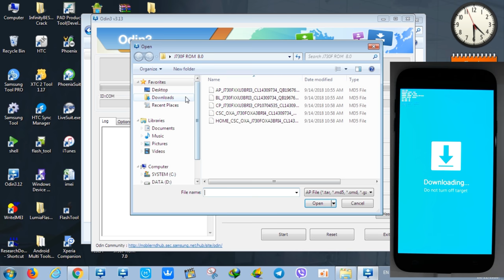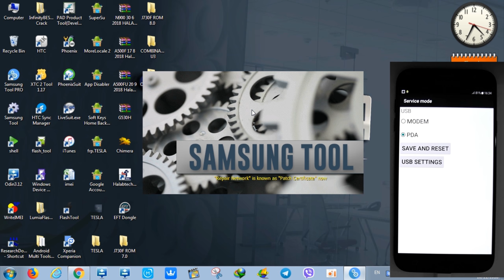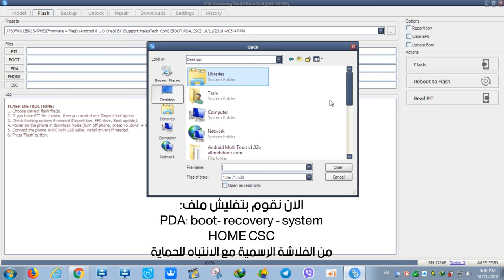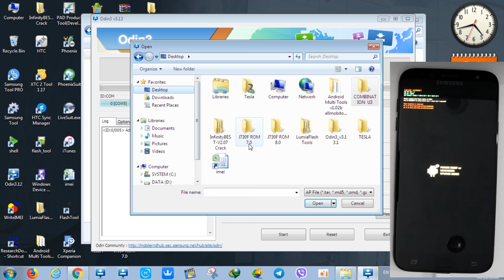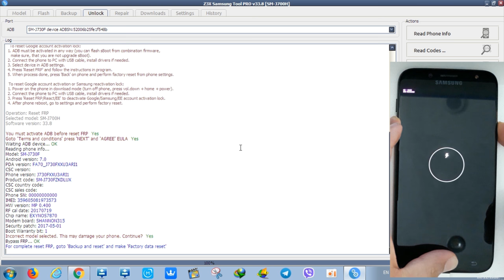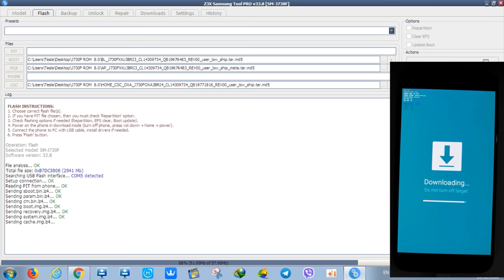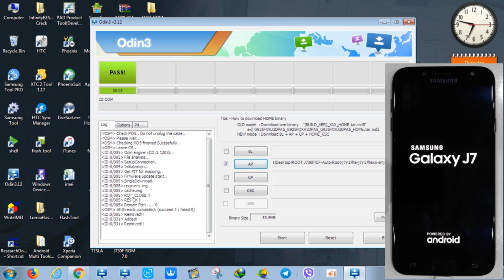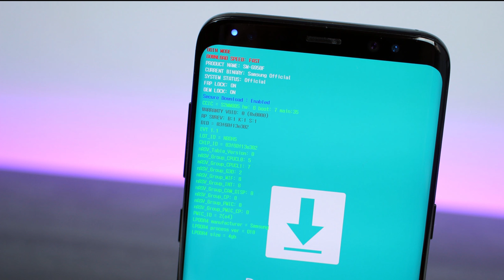J730F Stock on Logo (OEM on) - (FRP on) / حل مشكلة التوقف على الشعار J7 PRO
Download Root / رابط تحميل الروت